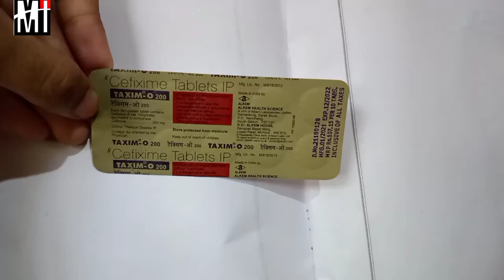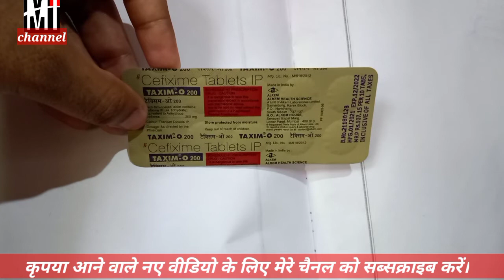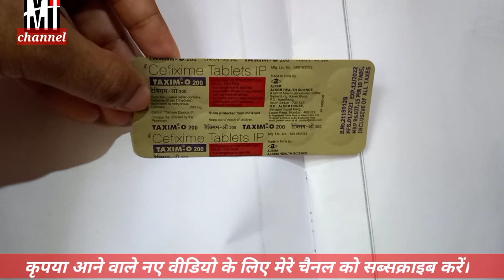Taxim O 200||benefits||side effects||uses/dose||tablet Taxim -O 200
Hi,,

    In this video I discuss about the medicine of tablet  Taxim-O 200 ||benefits || Side effects       Uses/ dose

                                     Happiness
                             Thanks & Regards
                                          H.M